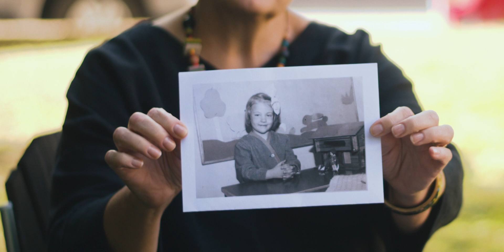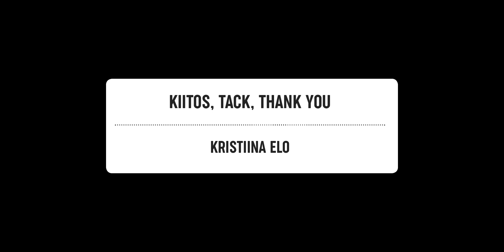Elämää Turussa - Turun historian kulkutauteja - Kristiina Elo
Kristiina Elo kertoo muistoja minkälaista oli niin sanotun aasialaisen sairastaminen lapsena.